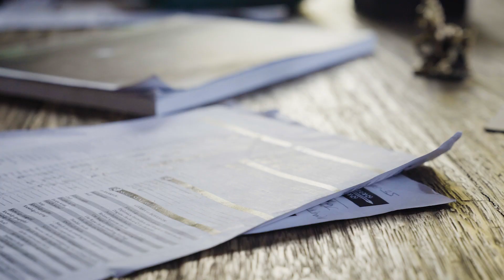Wild Mind Training: Teacher-Gamer Testimonials 1 (Kate and Patrick)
Mother and son, Kate and Patrick reflect back on RPGs in Schools program at Green School Bali. As high school English, life-skills and Mindfulness teacher, I taught Patrick and his mates Introduction to Dungeons & Dragons when he was in 9th grade in 2015. Last year I caught up with him after he graduated to get his impressions. Kate is still a manager at Green School who reflected on how much the class opened him up as a person and academically.

Produced and Shot by Joseph Nwokeabia, Gary Turner, 4XampL,
Directed and Edited by Joseph Nwokeabia and 4XampL